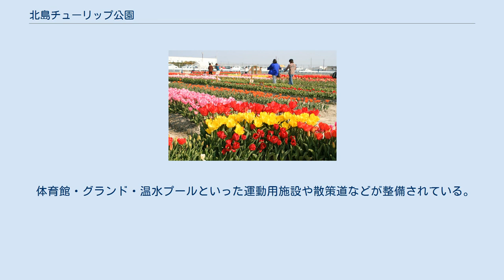北島チューリップ公園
北島チューリップ公園（きたじまチューリップこうえん）は、徳島県板野郡北島町にあるチューリップをテーマとした公園。
とくしま88景に選定。
 隣接しており、北島チューリップ公園の関連施設がある北島中央公園についても記述する。
 戦後間もない頃よりチューリップ栽培が始められ、現在では年間約60万本のチューリップを出荷するほど、チューリップ栽培の盛んな町となった。
その北島町のチューリップ栽培を象徴するのが本公園である。
 毎年4月に開催されている北島町のチューリップに関するイベント。
徳島は、チューリップの切花出荷全国第3位で、県内では北島町のチューリップ畑以外は存在しない。
チューリップの販売やチューリップに関するイベント等が行われる。
 体育館・グランド・温水プールといった運動用施設や散策道などが整備されている。
北島チューリップ公園の関連施設である、チューリップハウス・風車「ふうちゃん」は隣接するこちらに建設された。
 北島町民体育センターは、北島中央公園内にある体育館である。
旧名称は北島勤労者体育センターであったが、北島町が買収した際に改称した。
 北島町温水プールは北島中央公園内にある温水プールである。
愛称はサンビレッジ北島。
 北島チューリップフェアに関するカテゴリ: 北島町民体育センターに関するカテゴリ: 北島町温水プールに関するカテゴリ: